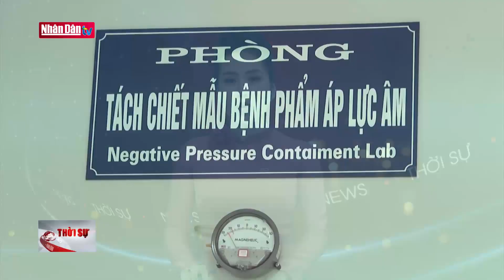6 tỉnh phía Bắc dự khóa đào tạo xét nghiệm, chẩn đoán Covid-19 | Tin cập nhật dịch Covid- 19 hôm nay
6 tỉnh phía Bắc dự khóa đào tạo xét nghiệm, chẩn đoán Covid-19 | Tin cập nhật dịch Covid- 19 hôm nay | Truyền Hình Nhân Dân
1. Dự Báo Thời Tiết Hôm Nay